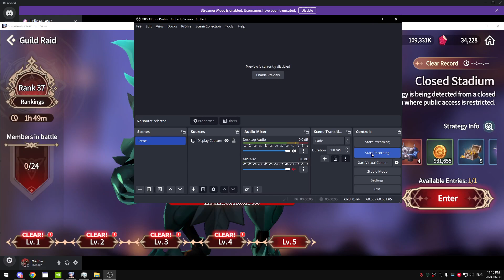2024/06/30 G Raid 55 seconds! RANK 1